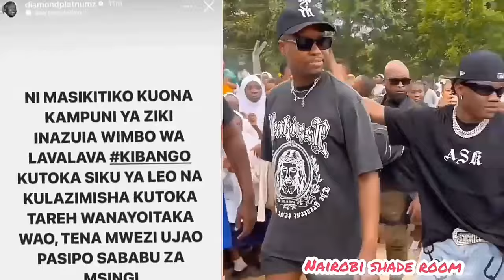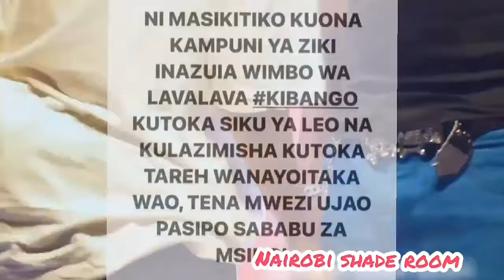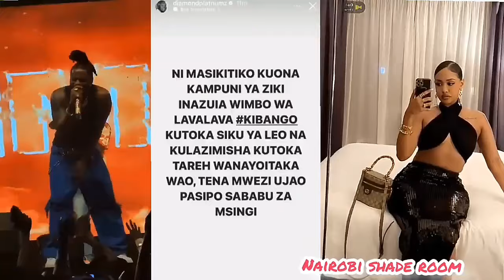Diamond Platnumz using Tanasha Donna Formula to Debut Zuchu Album😱|The Tea is Hot🔥